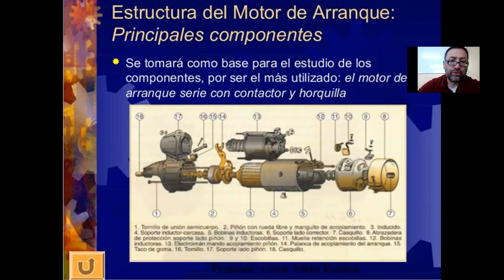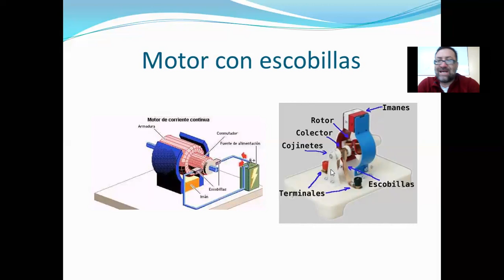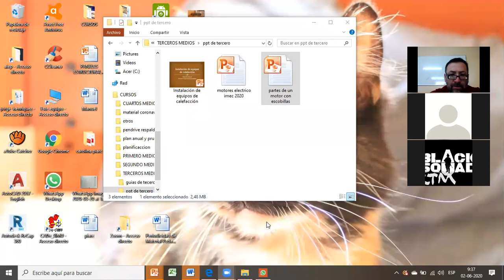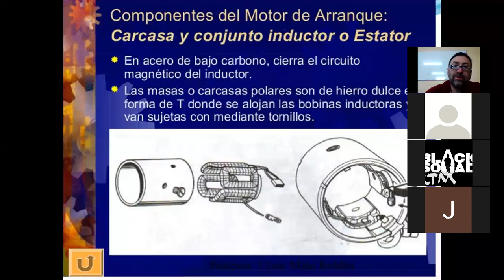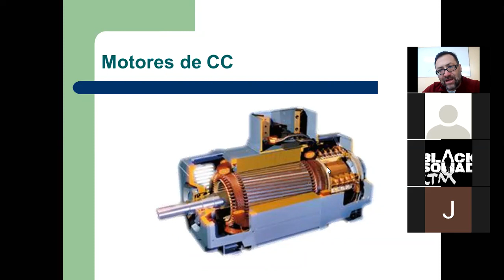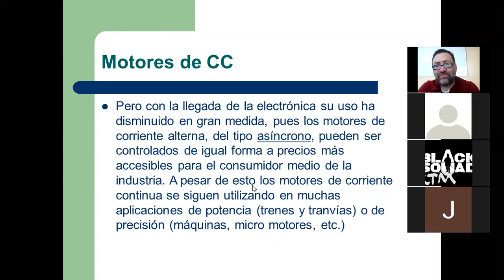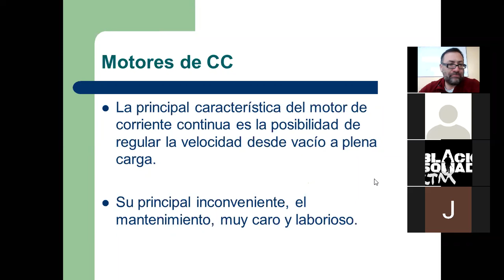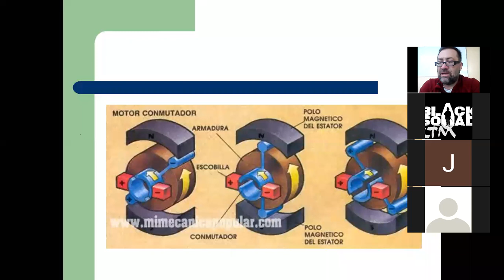motor con escobillas